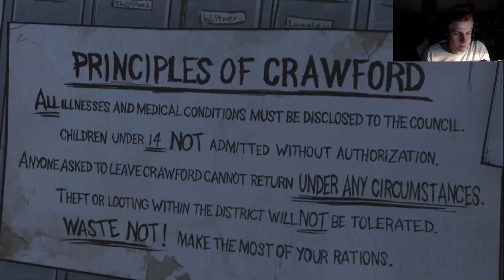Let's Play The Walking Dead german S01E04 Part - #05 on Twitch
Hey Leute, hier nochmal das Live Let's play von Twitch in Folgen gestaffelt :)
► Let's Play The Walking Dead Season 1 Episode 4 - Alle Folgen